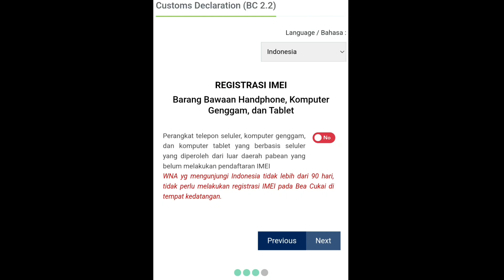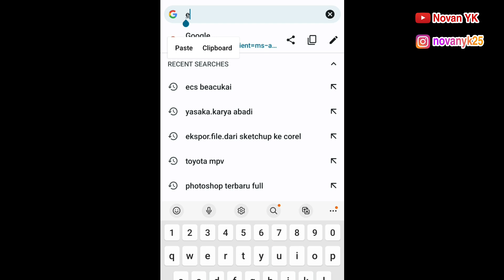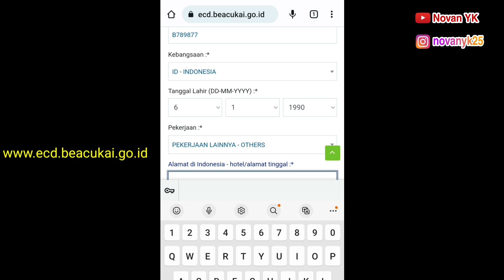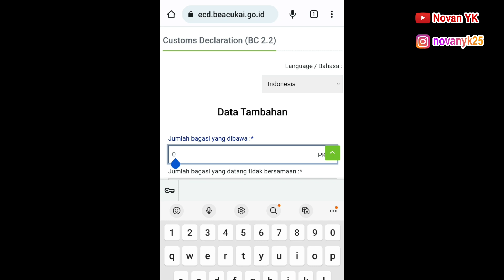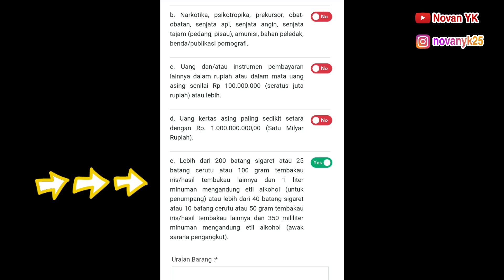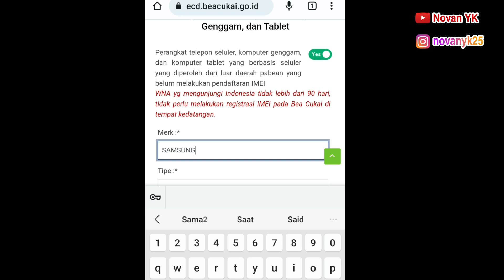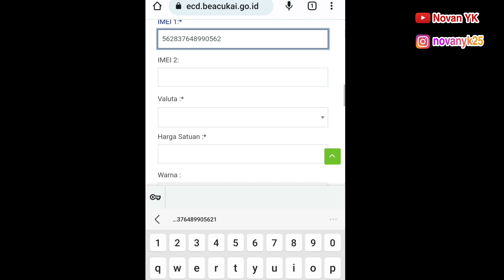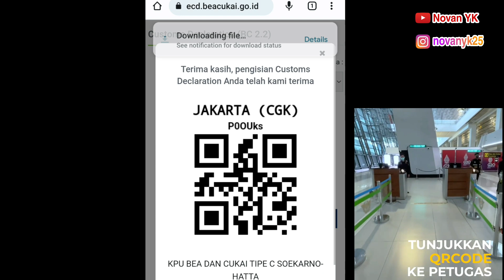CARA MENGISI ELECTONIC CUSTOMS DECLARATION DENGAN CEPAT | MENGISI E- CD INDONESIA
cara mengisi electronic customs declaration dengan cepat. mengisi e-cd indonesia. aturan masuk indonesia. aturan bawa barang bawaan dari luar negeri. batasan bawa barang dari luar negeri. atuan wni wna masuk indonesia.